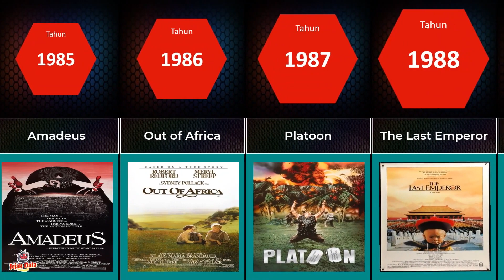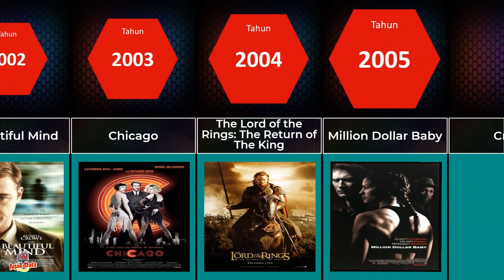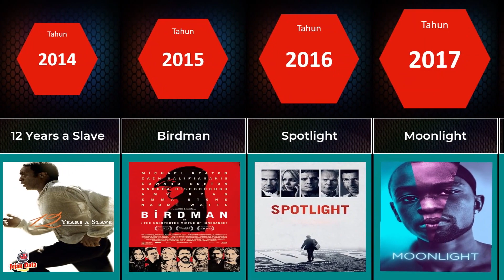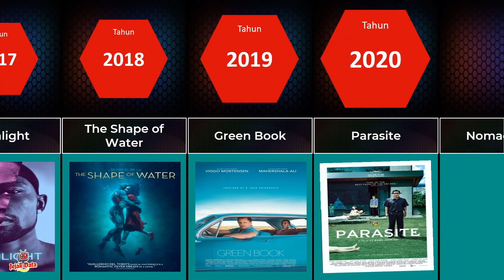DAFTAR PEMENANG FILM TERBAIK DI ACADEMY AWARD (1979-2022)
Berikut Ini DAFTAR PEMENANG FILM TERBAIK DI ACADEMY AWARD (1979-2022)